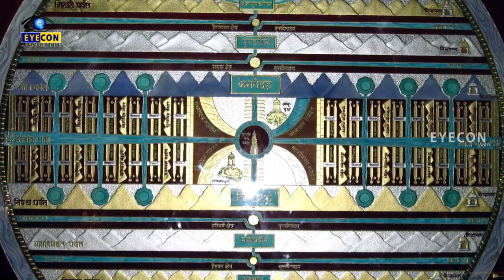ఐస్ ఏజ్ కాలం నాటి "అరావళి పర్వత శ్రేణి"..! | The Aravalli Mountain Range..! | Eyecon Facts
Watch:ఐస్ ఏజ్ కాలం నాటి "అరావళి పర్వత శ్రేణి"..! | The Aravalli Mountain Range..! | Eyecon Facts

 The Aravalli Mountain range is presumed to be the longest stretch of fold mountains ever to be discovered in the human history , This Gigantic mountain Range Spreading for  a rough estimate of 700 kms is said to be the biggest mountain range of the Indian Sub continet. There are several sources claiming its rich heritage in the Eurasia & Indian Plate detachment and in the rich sources of sanatana dharma , The Aravalli Mountain range is said to be more than that meets the eye, Come Let's rediscover it's lost heritage.

Eyecon Facts.